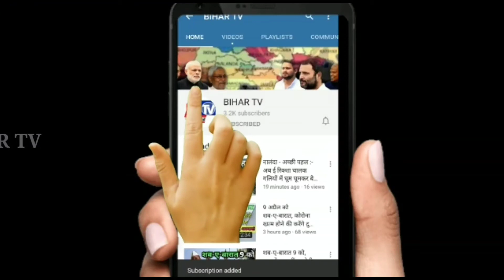Bihar में डोम समाज राजनीतिक हिस्सेदारी को लेकर किया प्रेसवार्ता | चाहिए बराबरी का हिस्सा| BIHAR TV